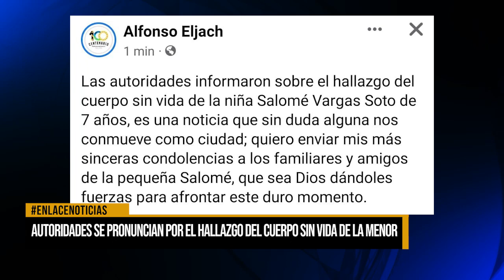Autoridades se pronuncian por el hallazgo del cuerpo sin vida de la menor Anny Vargas